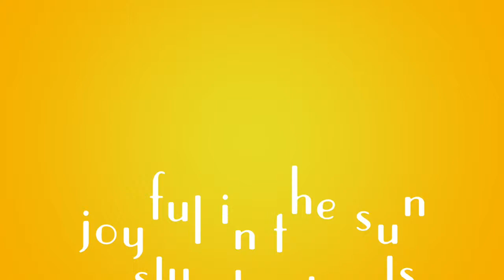joyful in the sun - slumberlords